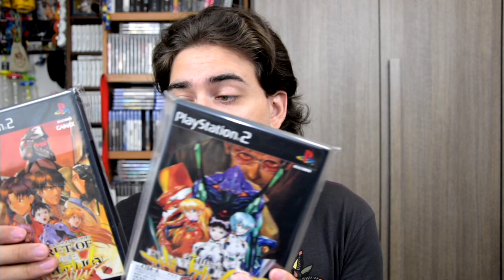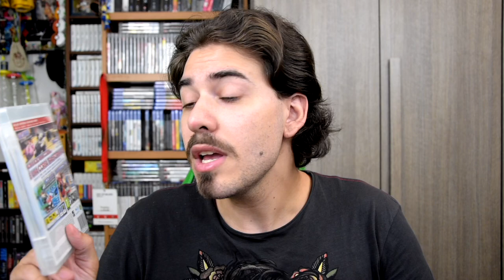Comprare Videogiochi Usati Provenienti da Tutto il Mondo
HI HI People of Youtube! Bentornati nella rubrica in cui parliamo di mercatini dell'usato e degli oggetti che ho acquistato a poco. Oggi vi mostro molti giochi usati che ho acquistato da tutto il mondo.